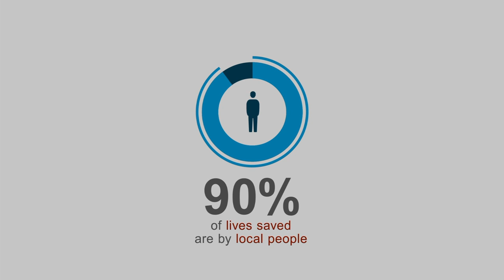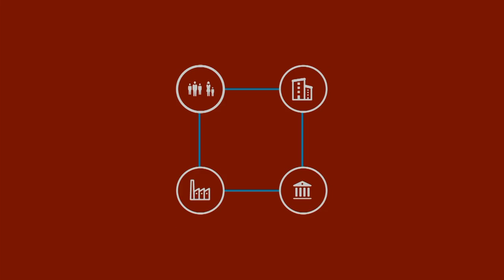Technology and the future of humanitarian action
The responsible use of technology offers concrete ways to make humanitarian assistance more effective, efficient and accountable and can, in turn, directly reduce vulnerability and strengthen resilience. Finding ways for advances in technology to serve the most vulnerable is a moral imperative; a responsibility, not a choice. This year's World Disasters Report is a focus on technology and the future of humanitarian action.
For more information about the World Disasters Report 2013 and related Red Cross and Red Crescent work,
You can also join our conversation about this year's report on twitter wdr2013.